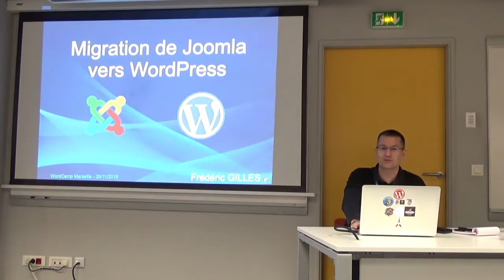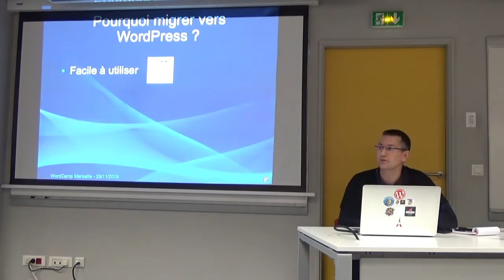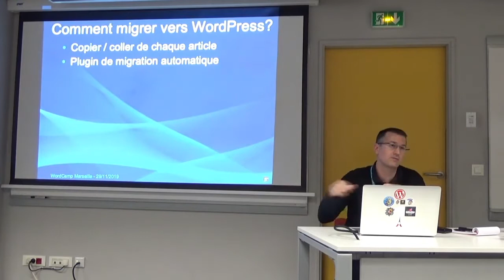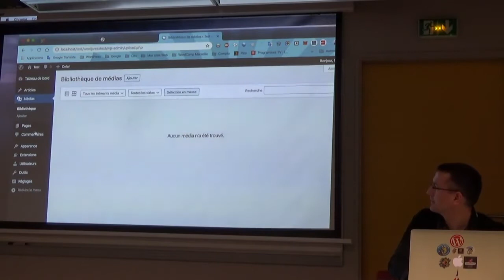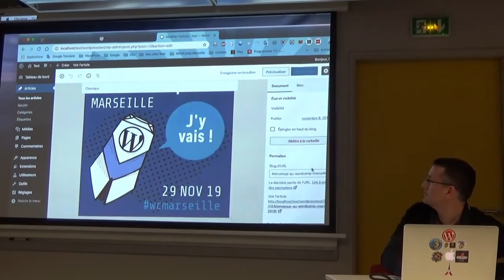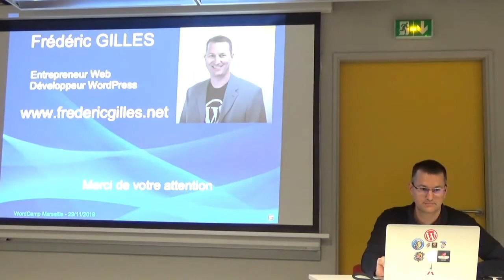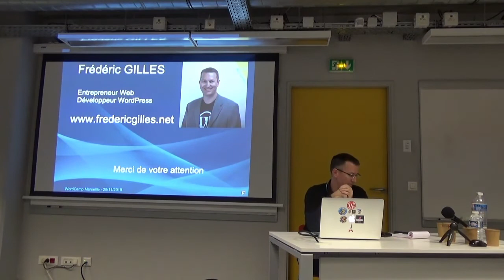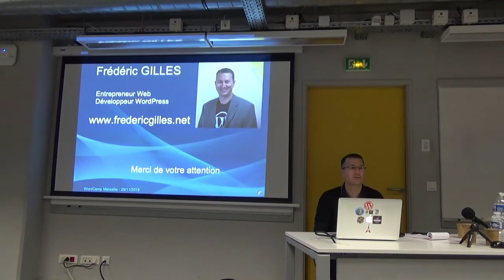Frédéric GILLES: Migration d’un site Joomla vers WordPress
Comment je suis tombé dans le monde de WordPress
Les avantages de WordPress par rapport aux CMS concurrents
Comment migrer facilement un site Joomla vers WordPress (démo en live)